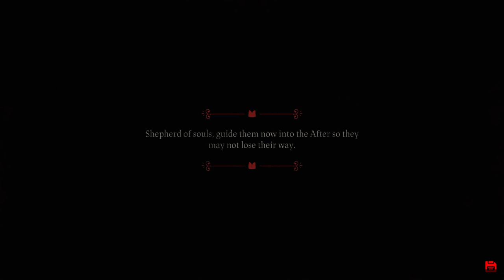Cult of the Lamb: Relics of the Old Faith - Gameplay Walkthrough Part 2 - Leshy's Free!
Cult of the Lamb Relics of the Old Faith DLC Gameplay Walkthrough Part 2!

I now know what it would be like to start my own cult! You may have seen a trailer or review, but this playthrough will feature my impressions, reactions, and commentary throughout the full game including the ending! If you're a fan of cute indie games, then let's play Cult of the Lamb!

START YOUR OWN CULT
Cult of the Lamb casts players in the role of a possessed lamb saved from annihilation by an ominous stranger and must repay their debt by building a loyal following in his name. Start your own cult in a land of false prophets, venturing out into diverse and mysterious regions to build a loyal community of woodland worshippers and spread your Word to become the one true cult.

Train your flock and embark on a quest to explore and discover the secrets of five mysterious regions. Cleanse the non-believers, spread enlightenment, and perform mystical rituals on the journey to become the mighty lamb god.

🎬 Exclusive Videos!

GAME INFO
Name: Cult of the Lamb
Developer: Massive Monster
Publisher: Devolver Digital
Platforms: Windows PC, PS5, Xbox, Nintendo Switch
Release Date: August 11, 2022